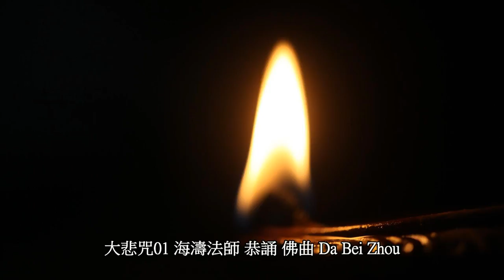大悲咒01 海濤法師 恭誦 佛曲 Da Bei Zhou 千手千眼觀世音菩薩廣大圓滿無礙大悲心陀羅尼經大悲神咒 C021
中華印經協會
護持劃撥帳號: 19658482
戶名: 中華印經協會

助緣廣播 功德無量 亦歡迎自行翻錄流傳

地址︰基隆市七堵區南興路148號

300新竹市北區北大路346號13F之1